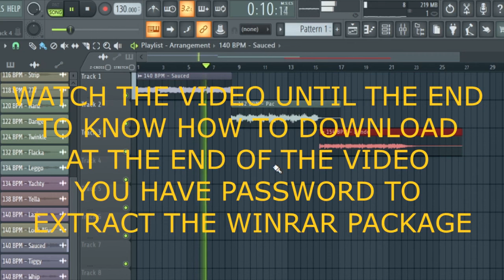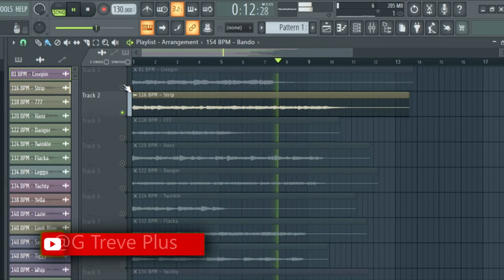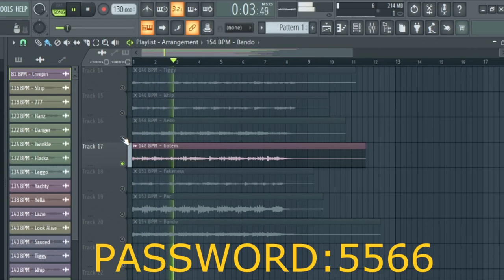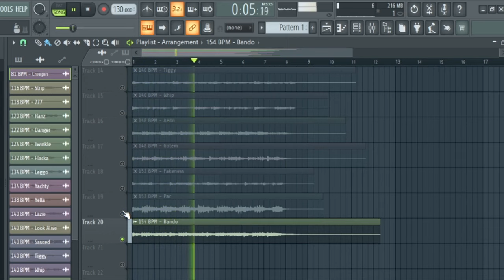[FREE] Trap Sample Loop Melody Loop Pack (+20 Royalty Free,Teto, WIU, Matuê, Type Loops )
[FREE] Trap Sample Loop Melody Loop Pack (+20 Royalty Free,Teto, WIU, Matuê, Type Loops ).By G Treve BeatZ

VEJA O VIDEO ATE O FIM PARA SABER COMO BAIXAR NO FINAL DO VIDEO TEM PASSWORD PARA EXTRAIR O PACOTE DO WINRAR.

Comprar Instrumentais Exclusivo Whatsapp Clique:" " (Apenas Pra Comprar Beat & Mix/Master de Musica)